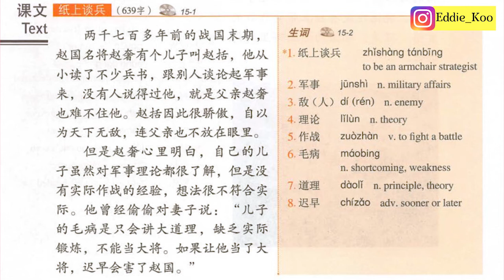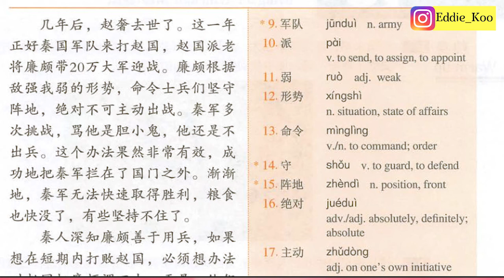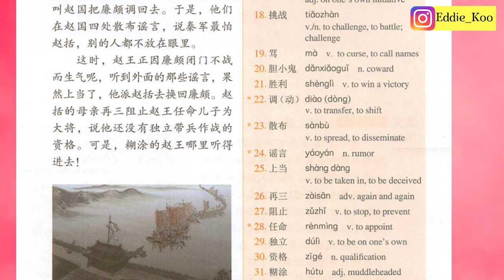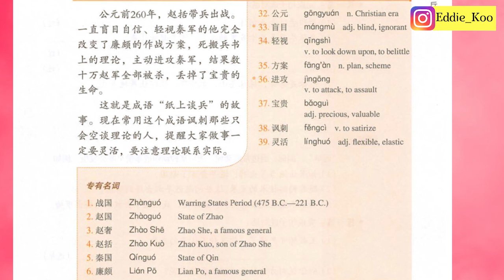Chinese HSK5 Lesson15 Podcast + PDF Book| 纸上谈兵 Armchair Strategist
Any mount of donation will help keep this channel active and produce more useful contents. Thank you!

Need more 101 practice with EddieG? The online video session thru Skype now is AVAILABLE! Book only 1 day in advance and pay time by time. 15 dollars/ 45min session. Contact EddieG thru Facebook Messenger or Instagram DM.